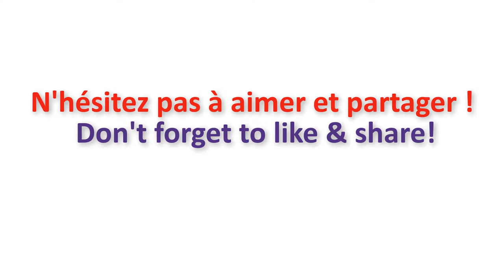5 polskich 🇵🇱 słówek związanych z zawodami.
W tym tygodniu powtórzmy 5 polskich 🇵🇱 słówek związanych z zawodami.
Cette semaine, révisons 5 mots polonais 🇵🇱 relatifs aux métiers (zawody).
This week, let's review 5 Polish 🇵🇱 words related to professions (zawody).

Zawody/ les métiers/ professions :
💇‍♂️ fryzjer- le coiffeur/ hairdresser
👩‍⚕️ lekarz- le médecin/ doctor
👨‍🔧 hydraulik- le plombier/ plumber
👩‍🚒 strażak- le pompier/ firefighter
👨‍🎨 malarz- le peintre/ painter

👉 Jestem + (narzędnik/l’instrumental/ instrumental case) fryzjerem/ lekarzem/ hydraulikiem/ strażakiem/ malarzem.
Je suis…/ I am…
👉 Pracuję jako + (mianownik/le nominatif/ nominative case) fryzjer/ lekarz/ hydraulik/ strażak/ malarz.
Je travaille en tant que/ I work as…

Więcej / En savoir plus/ Learn more 👇:
rolnik- l’agriculteur/ farmer
jubiler- le bijoutier/ jeweller
piekarz- le boulanger/ baker
piosenkarz- le chanteur/ singer
kierowca- le chauffeur/ driver
księgowy- le comptable/ accountant
krawiec- le couturier/ dressmaker
kucharz- le cuisinier/ cook
pisarz- l’écrivain/ writer
nauczyciel- l’enseignant/ teacher
dziennikarz-le journaliste/ journalist
mechanik- le mécanicien/ mechanic
👉 Jaki jest Twój zawód ? / Kim jesteś z zawodu ?
Quel est ton métier ?